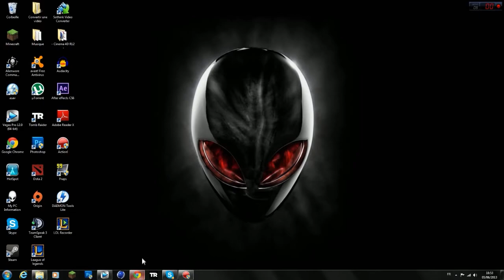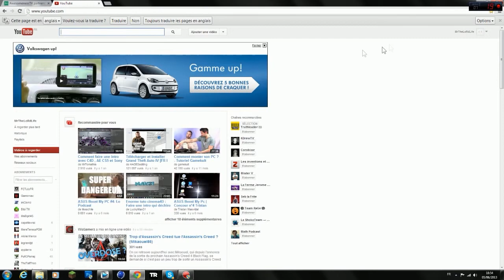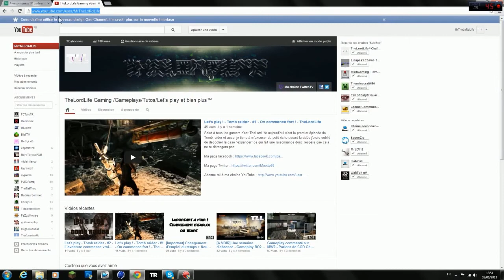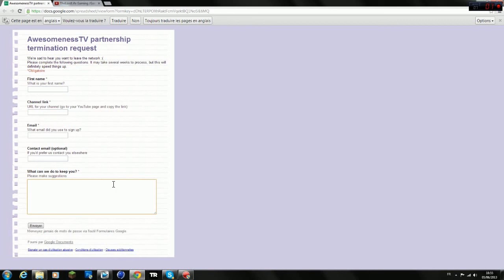Tuto - Comment quitter/résilier le contrat avec AwesomenessTV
sa description : Salut à tous les gamers c'est TheLordLife aujourd'hui un tuto qu'il n'y a pas beaucoup sur YouTube que je compte envoyer à FCtutoFR. Regarde le lien du formulaire en bas. Normalement il devrait vous répondre sous 48 h maximum.

Cette chaîne est donc une chaîne utilitaire, et si tu a eu ce que tu voulais, la meilleur manière de nous remercier pour avoir réussi a te procurer une réponse a tes questions c'est simplement de t'abonner, laissez un j'aime et puis si tu as des idées pour nous améliorer fait le nous savoir !